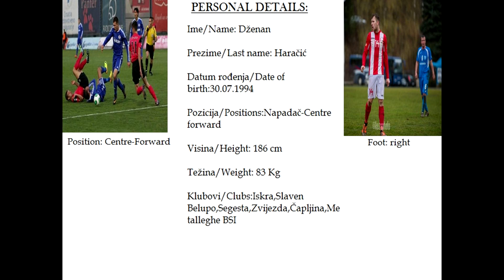Dženan Haračić-Skills & Goals